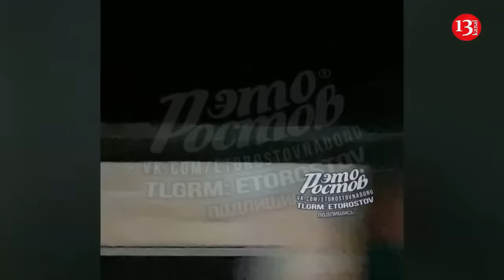Ukrainian army struck warehouse where Iranian missiles were delivered in Russia's Volgograd region